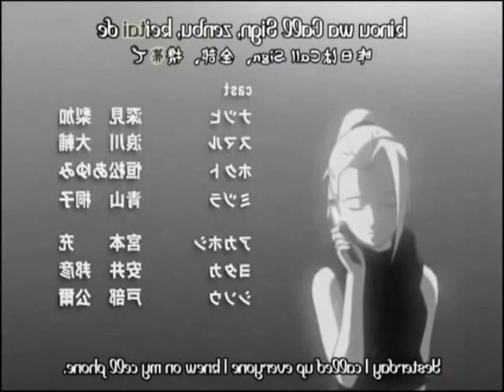Hung up [ yamanaka ino]